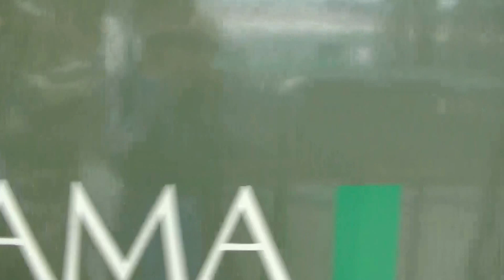189系N102特急あずさ81号松本行新宿発車